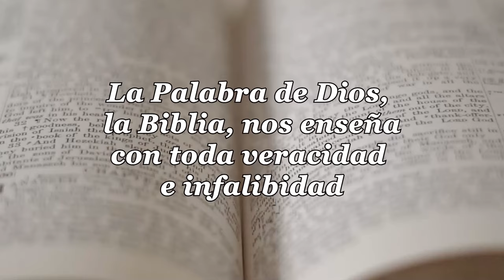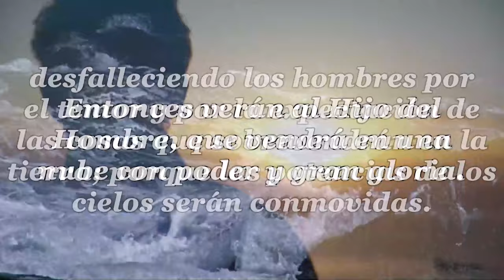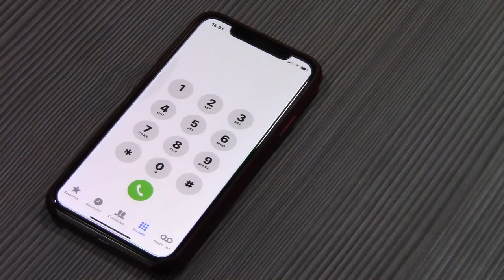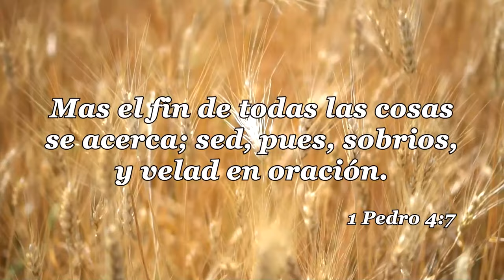86-LA IGLESIA Y LAS ULTIMAS COSAS